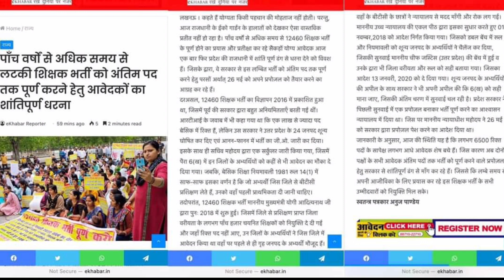12460 latest news today ❗ 12460 Shikshak Bharti latest news ❗ 12460 jila variyata❗12460 court update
12460 latest news today | 12460 Shikshak Bharti latest news | 12460 jila variyata | 12460 court news

12460 latest news today | 12460 Shikshak Bharti latest news | 12460 shishak bharti | 51 Janpad

12460 bharti latest news
12460 zero janpad latest news
12460 jila variyata
12460 jila variyata latest news
12460 shikshak bharti
12460 shikshak bharti latest news
12460 shikshak bharti latest news today
12460 shikshak bharti news
12460 shikshak bharti ki latest news
12460 shikshak bharti today news
12460 shikshak bharti update
12460 shikshak bharti latest update
12460 shikshak bharti new update
12460 shikshak bharti current news
12460 latest news today
12460 latest news
12460 latest update
12460 latest
12460 vacancy latest news
12460 vacancy latest news today
12460 ki latest news
12460 bharti latest news
12460 bharti latest news today
12460 teacher bharti latest news today
12460 court update
12460 bharti
12460 news today
12460 news
12460 bharti latest news today
12460 bharti latest news
12460 ki latest news
12460 vacancy latest news today
12460 shikshak bharti news
12460 court news
12460 ki news
12460 latest news today
12460 news today
12460 news
12460 current news today
12460 shikshak bharti current news
12460 shikshak bharti mein kya hua
12460 zero janpad news
12460 shikshak bharti news
12460 shikshak bharti latest news
12460 teacher bharti latest news today
12460 shishak bharti
12460 zero janpad case
12460 zero janpad news
12460 high court news today
12460 zero janpad latest news
12460 teacher bharti today news
12460 vacancy latest news today
12460 shiksak bharti
12460 supreme court update
12460 court update
12460 court update today
12460 court news
12460 shikshak bharti court update
12460 mohit & team
12460 mohit dwivedi
up 12460 teacher latest news
12460 latest news today
lt grade
12460 latest news today
12460 teacher bharti today news
12460 shikshak bharti latest news
12460 vacancy latest news today
12460 bharti
12460 teacher bharti latest news today
12460 latest update
12460 shikshak bharti news
12460 primary teacher vacancy latest news
12460 news
12460 shishak bharti
12460
12460 latest news today
12460 shikshak bharti
12460 shikshak bharti latest news
12460 vacancy latest news
12460 shikshak bharti latest news today
12460 latest news
12460 vacancy latest news today
12460 teacher bharti today news
bihar news
uttar pradesh news
rajasthan news

your new direction 12460p